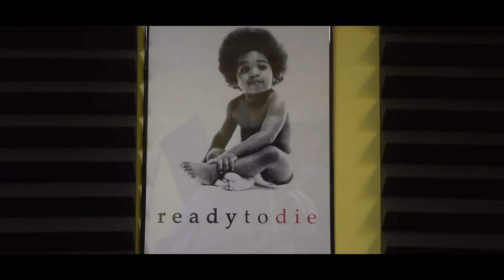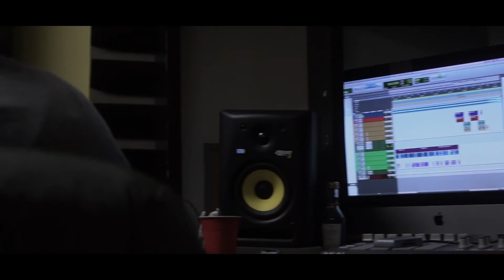Brandon Grindz - It's Alright (REMIX)